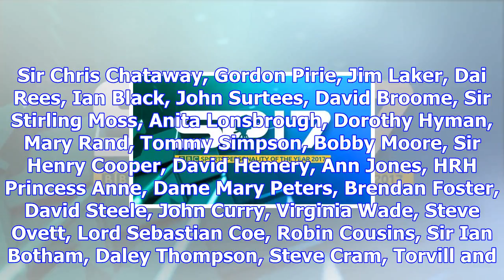Bbc sports personality of the year 2017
Sir Chris Chataway, Gordon Pirie, Jim Laker, Dai Rees, Ian Black, John Surtees, David Broome, Sir St...